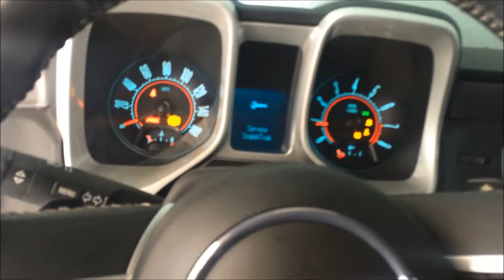Chevrolet Camaro In Batumi Winter Story თოვლიანი ბათუმი - Manuchar Beridze TETE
MANUCHAR BERIDZE TETE TE77TE